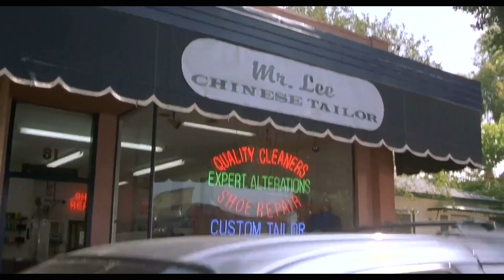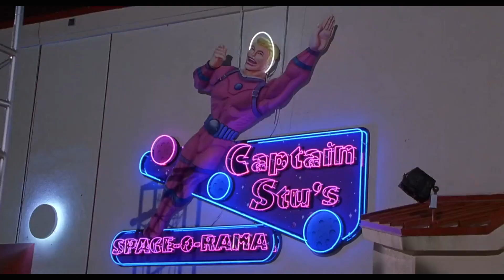ESSES DOIS AMIGOS ESTÃO TENTANDO LEMBRAR OQUE ACONTECEU NO DIA ANTERIOR E VÃO VER ALGUMAS GAROTAS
Filme: Cara, Cadê meu Carro?

Esses dois caras são muito idiotas e não se lembram de nada do que aconteceu na noite passada, agora passaram o dia tentando lembrar oque aconteceu com eles na noite passada, e vão ver que se envolveram com muitas mulheres e tem um objeto que todos querem

Um abraço a todos e que Deus nos abençoe.